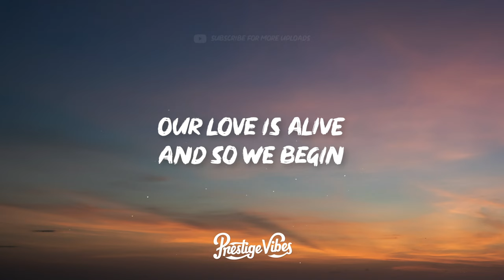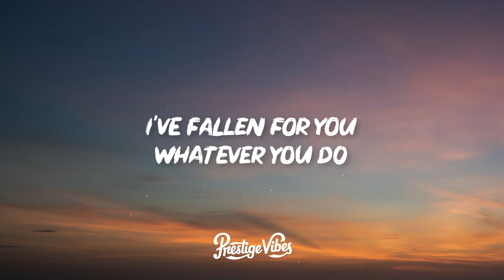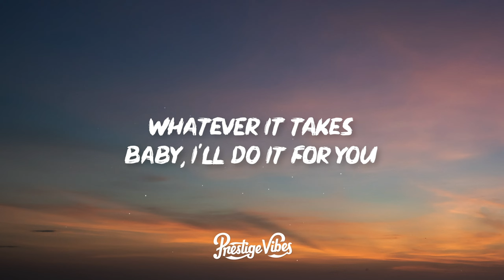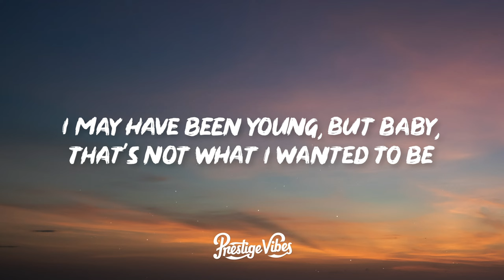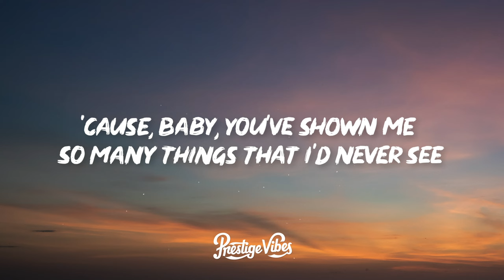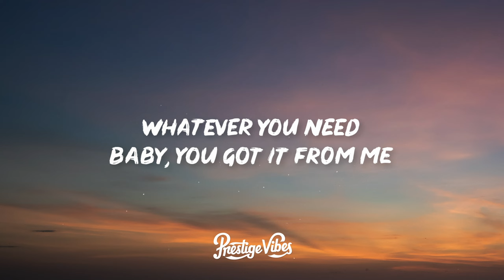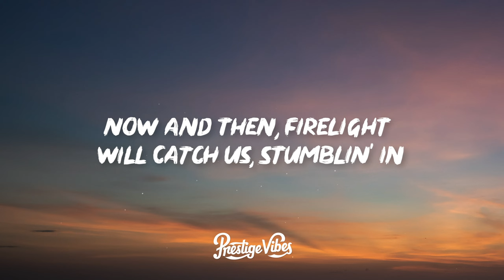CYRIL - Stumblin' In (Lyrics)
🎤 Lyrics: CYRIL - Stumblin' In

[Chorus]
Our love is alive
And so we begin
Foolishly laying our hearts on the table, stumblin' in
Our love is a flame
Burning within
Now and then, firelight will catch us, stumblin' in

[Verse 1]
You know these reckless thoughts of mine are following you
'Cause, baby, you've shown me so many things that I never knew

[Pre-Chorus]
Whatever it takes
Baby, I'll do it for you

[Chorus]
Our lovе is a flame
Burning within

[Verse 2]
You wеre so young
Oh, and I was so free
I may have been young, but baby, that's not what I wanted to be
Well, you were the one
Oh, why was it me?
'Cause, baby, you've shown me so many things that I'd never see

[Pre-Chorus]
Whatever you need
Baby, you got it from me

[Outro]
Stumblin' in
Stumblin' in